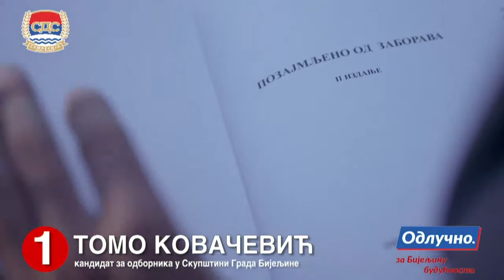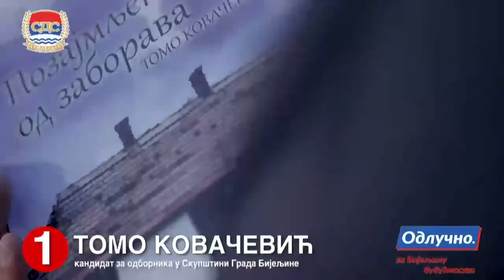Emisija "Oko u oko" - Gost: Mićo Mićić, kandidat za Gradonačelnika Bijeljine